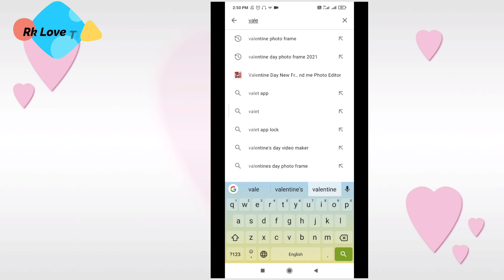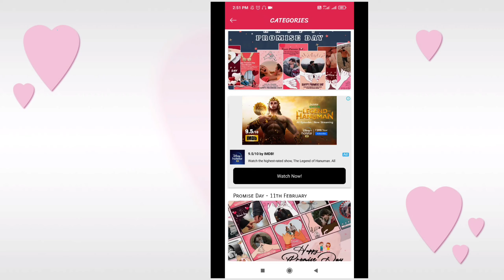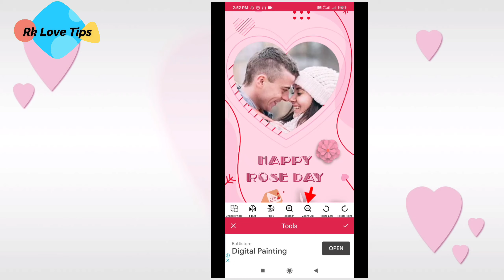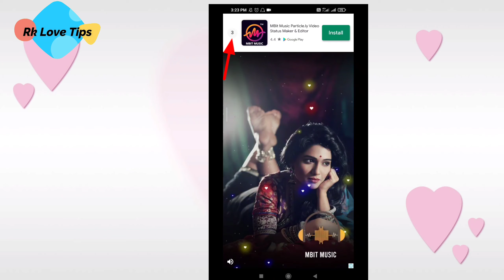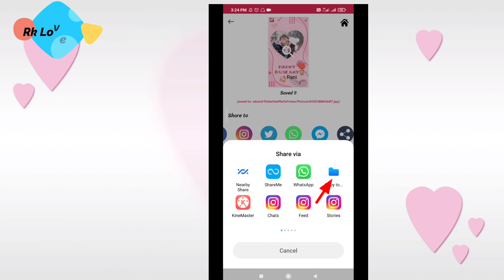Valentine's Special Photo Frame Kaise Banaye ll Rose Day Photo Frame Kaise Banaye ll Rk love tips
Hello friends is video me maine velentine Week ke sare days ke liye Photo Frame banana Sikhaya Hai
I hope ye Video Apke liye Useful hogi

Rose day ke liye Photo Frame Kaise Banaye

Valentine's day ke liye photo frame kaise banaye